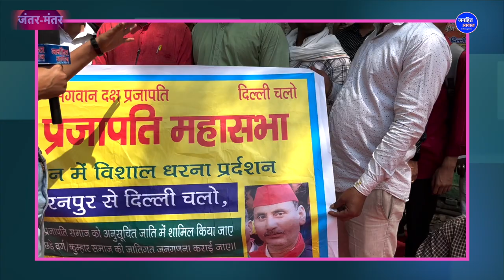प्रजापति समाज मोदी सरकार से हुआ नाराज/ Prajapati Community Angry Over MODI Govt